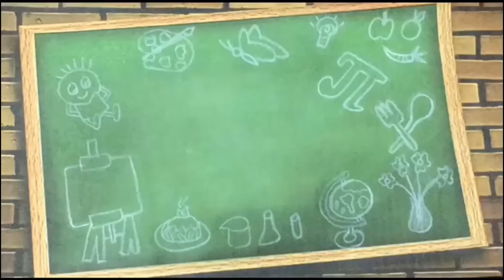Unknown facts about Rabindranath Tagore|Information about Rabindranath Tagore